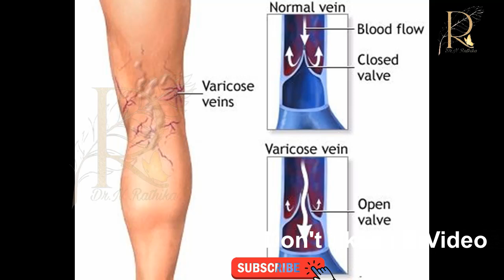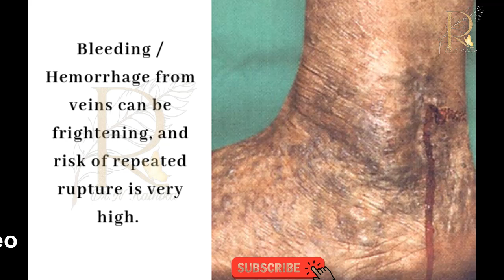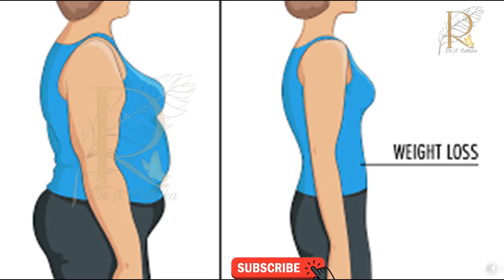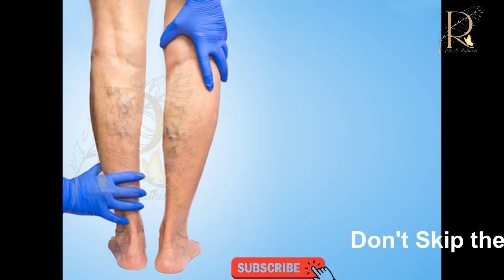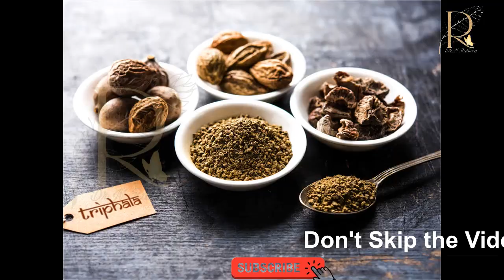Natural Remedies for Varicose Veins | வெரிகோஸ் வெயின்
𝙳𝚛.𝙽.𝚁𝚊𝚝𝚑𝚒𝚔𝚊- "𝙽𝚊𝚝𝚞𝚛𝚎 𝚒𝚜 𝚝𝚑𝚎 𝚐𝚛𝚎𝚊𝚝𝚎𝚜𝚝 𝚙𝚕𝚊𝚌𝚎 𝚝𝚘 𝚑𝚎𝚊𝚕 𝚊𝚗𝚍 𝚛𝚎𝚌𝚑𝚊𝚛𝚐𝚎 𝚘𝚞𝚛𝚜𝚎𝚕𝚟𝚎𝚜 𝚠𝚒𝚝𝚑 𝚑𝚊𝚛𝚖𝚘𝚗𝚢". 𝚃𝚑𝚒𝚜 𝙲𝚑𝚊𝚗𝚗𝚎𝚕 𝚒𝚜 𝚊𝚕𝚕 𝚊𝚋𝚘𝚞𝚝" 𝚐𝚞𝚒𝚍𝚒𝚗𝚐 𝚢𝚘𝚞 𝚝𝚘 𝚐𝚎𝚝 𝚝𝚛𝚎𝚊𝚝𝚎𝚍 𝚋𝚘𝚝𝚑 𝚙𝚑𝚢𝚜𝚒𝚌𝚊𝚕𝚕𝚢 𝚊𝚗𝚍 𝚖𝚎𝚗𝚝𝚊𝚕𝚕𝚢 𝚝𝚑𝚛𝚘𝚞𝚐𝚑 𝙽𝚊𝚝𝚞𝚛𝚘𝚙𝚊𝚝𝚑𝚢 𝚊𝚗𝚍 𝚈𝚘𝚐𝚒𝚌 𝚖𝚎𝚝𝚑𝚘𝚍 𝚘𝚏 𝚝𝚛𝚎𝚊𝚝𝚖𝚎𝚗𝚝𝚜 𝚊𝚗𝚍 𝚝𝚘 𝚕𝚒𝚟𝚎 𝚊 𝚕𝚒𝚏𝚎 𝚠𝚒𝚝𝚑 𝚙𝚘𝚜𝚒𝚝𝚒𝚟𝚎 𝚊𝚝𝚝𝚒𝚝𝚞𝚍𝚎. 𝚃𝚘 𝚙𝚛𝚎𝚌𝚒𝚜𝚎 𝚒𝚝 𝚒𝚜 𝚊𝚕𝚕 𝚊𝚋𝚘𝚞𝚝 " 𝙴𝚊𝚌𝚑 𝚊𝚗𝚍 𝚎𝚟𝚎𝚛𝚢𝚘𝚗𝚎 𝚘𝚏 𝚞𝚜 𝚌𝚊𝚗 𝚖𝚊𝚔𝚎 𝚌𝚑𝚊𝚗𝚐𝚎𝚜 𝚒𝚗 𝚝𝚑𝚎 𝚠𝚊𝚢 𝚠𝚎 𝚕𝚒𝚟𝚎 𝚘𝚞𝚛 𝚕𝚒𝚟𝚎𝚜 𝚊𝚗𝚍 𝚋𝚎𝚌𝚘𝚖𝚎 𝚙𝚊𝚛𝚝 𝚘𝚏 𝚝𝚑𝚎 𝚜𝚘𝚕𝚞𝚝𝚒𝚘𝚗- 𝚃𝚑𝚛𝚘 𝙽𝚊𝚝𝚞𝚛𝚘𝚙𝚊𝚝𝚑𝚢 𝚊𝚗𝚍 𝚈𝚘𝚐𝚒𝚌 𝚠𝚊𝚢 𝚘𝚏 𝚕𝚒𝚟𝚒𝚗𝚐 . 𝙰𝚗𝚍 𝚒𝚝 𝚒𝚜 𝚐𝚞𝚒𝚍𝚎𝚍 𝚋𝚢 𝙳𝚛. 𝙽. 𝚁𝚊𝚝𝚑𝚒𝚔𝚊, 𝙱𝙽𝚈𝚂,𝙿𝙶𝙳𝙲𝙵𝚂 , 𝚠𝚘𝚛𝚔𝚒𝚗𝚐 𝚊𝚜 𝙰𝚜𝚜𝚒𝚜𝚝𝚊𝚗𝚝 𝙼𝚎𝚍𝚒𝚌𝚊𝚕 𝙾𝚏𝚏𝚒𝚌𝚎𝚛 / 𝙻𝚎𝚌𝚝𝚞𝚛𝚎𝚛 𝙶𝚛𝚊𝚍𝚎 𝙸𝙸 𝚒𝚗 𝙶𝚘𝚟𝚝. 𝚈𝚘𝚐𝚊 𝚊𝚗𝚍 𝙽𝚊𝚝𝚞𝚛𝚘𝚙𝚊𝚝𝚑𝚢 𝙼𝚎𝚍𝚒𝚌𝚊𝚕 𝙲𝚘𝚕𝚕𝚎𝚐𝚎 𝚊𝚗𝚍 𝙷𝚘𝚜𝚙𝚒𝚝𝚊𝚕 @ 𝙰𝚛𝚒𝚐𝚗𝚊𝚛 𝙰𝚗𝚗𝚊 𝙷𝚘𝚜𝚙𝚒𝚝𝚊𝚕 𝚏𝚘𝚛 𝙸𝚗𝚍𝚒𝚊𝚗 𝙼𝚎𝚍𝚒𝚌𝚒𝚗𝚎, 𝙲𝚑𝚎𝚗𝚗𝚊𝚒 - 𝟼𝟶𝟶𝟷𝟶𝟼